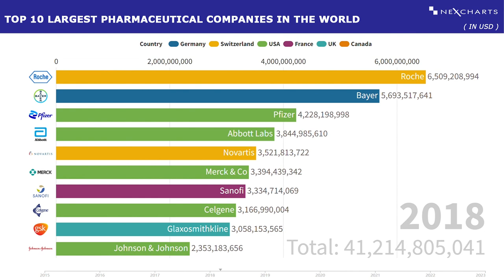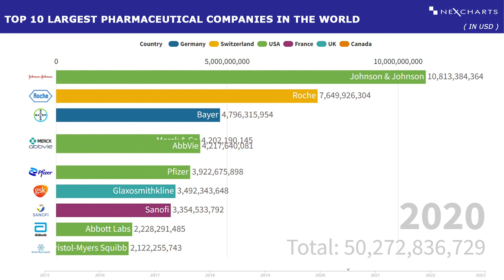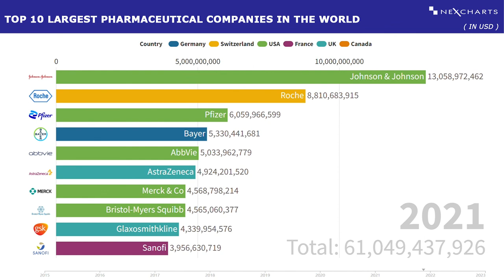TOP 10 LARGEST PHARMACEUTICAL COMPANIES IN THE WORLD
RANKING WORLD LARGEST PHARMA COMPANIES
# Bayer
# Roche
# Novartis
# Pfizer
# Merck & Co
# Sanofi
# Glaxosmithkline
# Biogen
# Valeant Pharmace
# Celgene
# AbbVie
# Abbott Labs
# Johnson & Johnson
# Bristol-Myers Squibb
# AstraZeneca

# RANKING MOST VALUABLE PHARMA BRANDS
# RANKING BEST PHARMA BRANDS
# RANKING BEST PHARMA COMPANIES